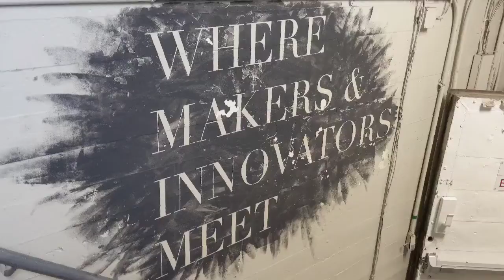Create Cultivate 2019 Industry City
Conference held in Industry City, Brooklyn about creativity, innovation, and female business empowerment.